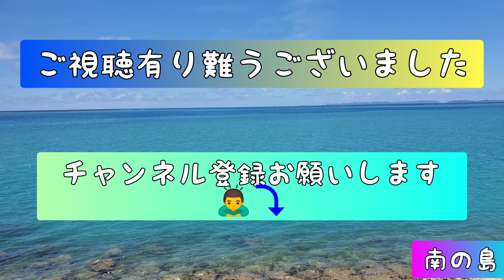沖縄のビーチ糸満市⛱️ 4k撮影